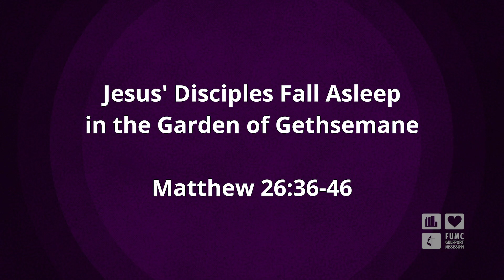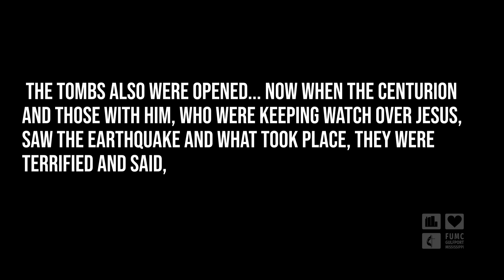Good Friday 2021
Welcome to our Good Friday experience. Feel free to light a candle and step away form any distractions as we move through the final events of Jesus' earthly life.